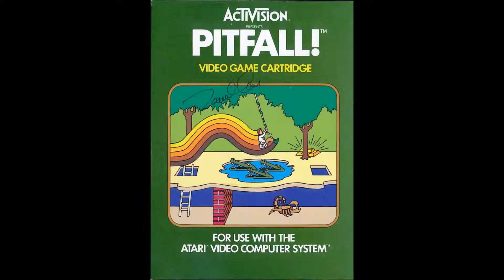Decathlon - Atari 2600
No programa de hoje, o clássico jogo responsável por quebrar vários controles...espero que gostem!